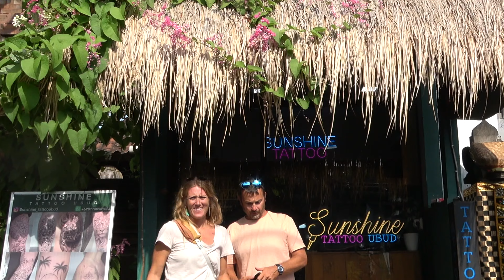Finding balance in Bali...one of our crew will never be the same (Ep. 85)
3 days in Ubud, Bali...WHAT TO DO? There's so much to see, so much to do, so much to experience...architecture, culture, history, TRAFFIC! The Scout crew is seeking balance and loving every minute of it, but one of us will never be the same. Oh, and did I mention we had to leave the captain behind?!  Why? Watch to find out. Thanks for joining the adventure. We're thrilled you're here!

Cheers,
The SCOUT crew
Nate, Megan, Kieran (13) & Eily (11)

0:00 Anchoring on the side of a mountain
2:32 Cruising in Banta, Indonesia
4:17 How we feed a crew of 8
5:25 Exploring uninhabited Banta
8:22 Fire in the engine room!
13:15 Kieran's biggest Mahi yet!